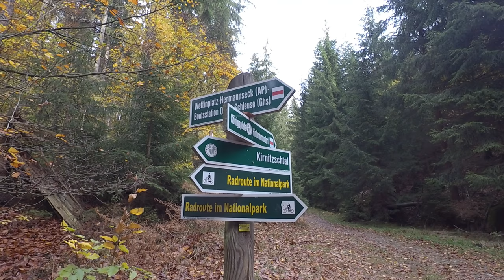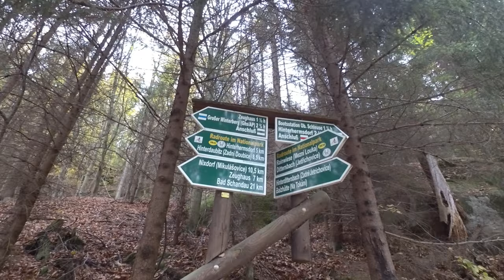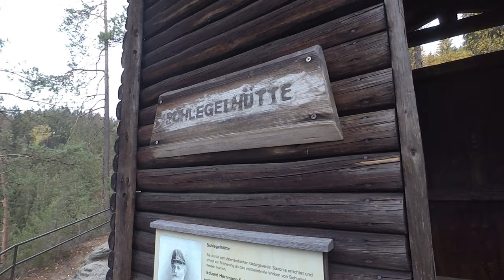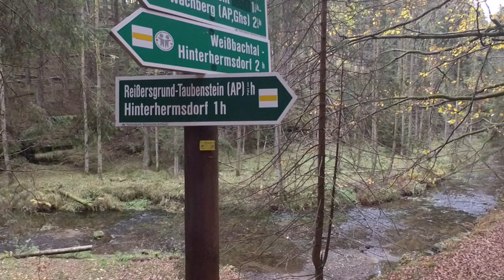Wandern in der Sächsischen Schweiz - Hinterhermsdorf und das Kirnitschtal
Eine Runde in Hinterhermsdorf mit Besichtigung des Kirnitschtals, das wie ein Urwald ist.